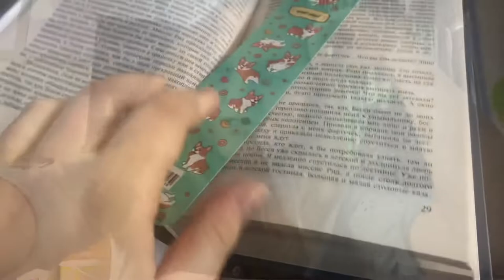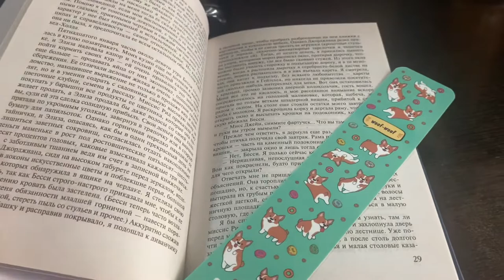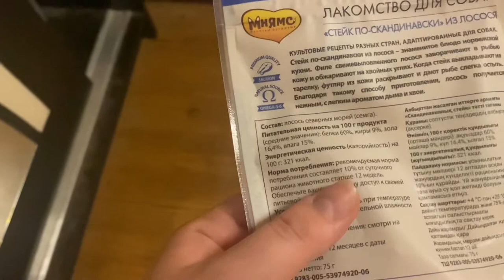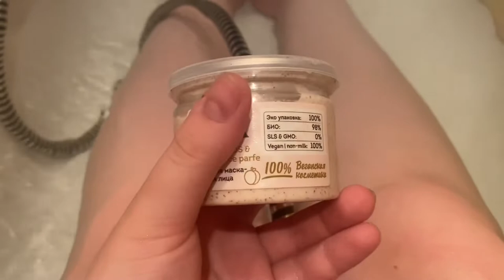VLOG: Что изменилось в моей жизни/ Мифичка умер/ Новая работа